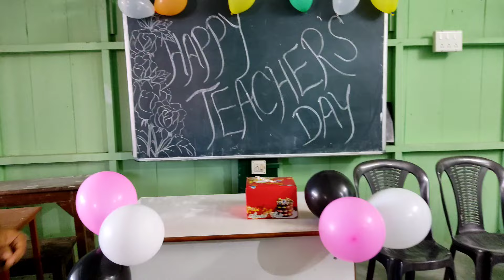TEACHER'S DAY CELEBRATION| Dhsk commerce college ✨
Musician: Rook1e